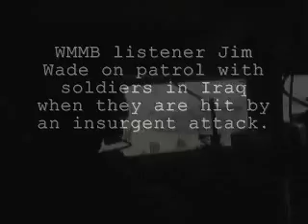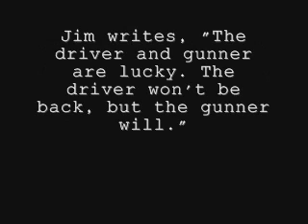Iraqi insurgent attack on US soldiers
WMMB listener Jim Wade, who is embedded with US troops in Iraq, gets hit in an attack on his patrol.